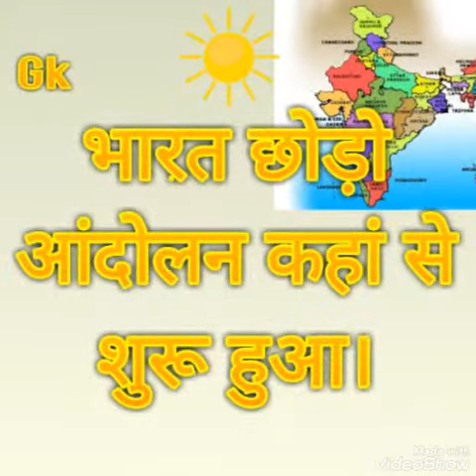D Knlowledge Wadi, BHARAT MALA, Ao bharat ko jane, samanya gyan,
Ao jante hain bharat desh ko,bharat me dand sahinta ne kitni dharayen han, samanya gyan , GK,